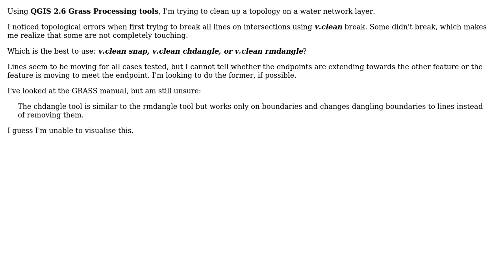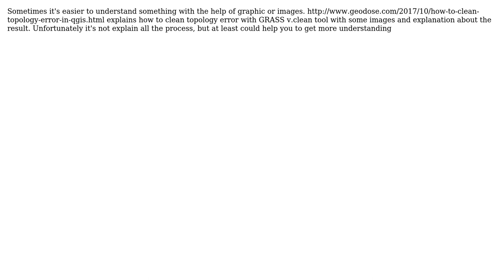GIS: Grass Processing tools via QGIS : v.clean snap, chdangle, and rmdangle (2 Solutions!!)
GIS: Grass Processing tools via QGIS : v.clean snap, chdangle, and rmdangle

With thanks & praise to God, and with thanks to the many people who have made this project possible! | Content (except music & images) licensed under CC BY-SA | Music | Images & others | With thanks to user user25976 user Swarley user radouxju user Ideagora Geomatics and the Stack Exchange Network Trademarks are property of their respective owners. You are responsible for your own actions.